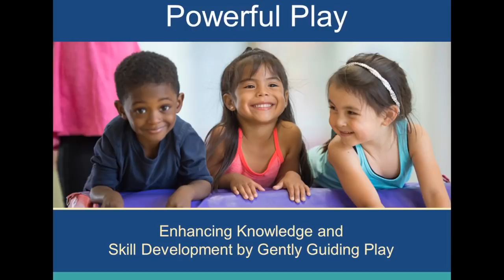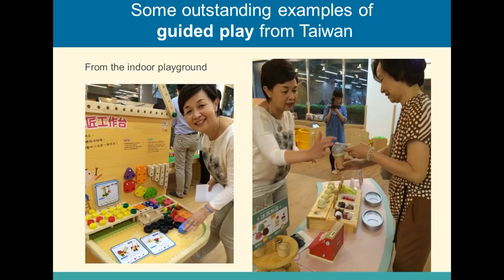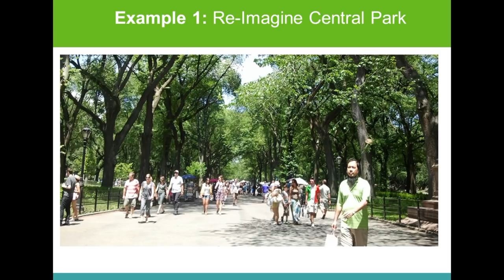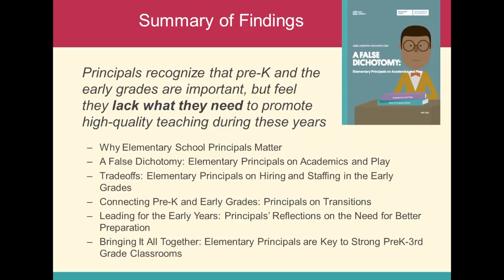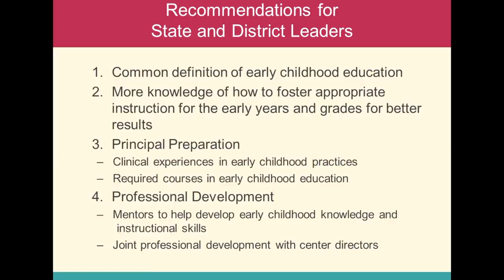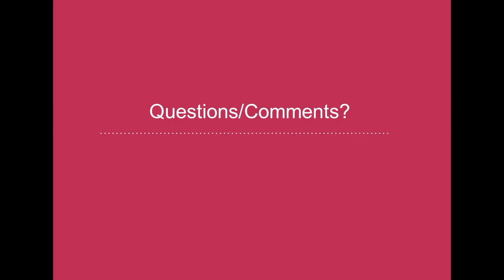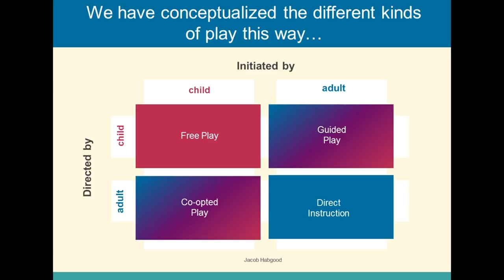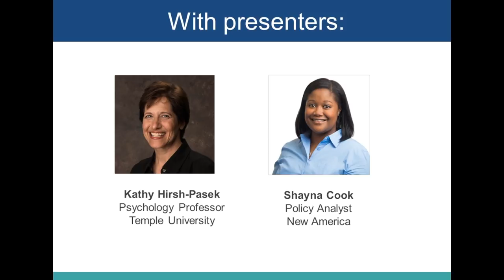Webinar: Enhancing Knowledge and Skill Development by Gently Guiding Play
On May 9th, 2017, NAEYC hosted a webinar on the powerful impact of play-based learning. Watch the recorded presentation as our presenters, psychology expert Kathy Hirsh-Pasek and policy analyst Shayna Cook, dig into the latest research on why play is critical to children’s learning and development. This video will help educators learn strategies to gently guide play in ways that boost knowledge and skill development. Administrators and policy makers will discover why recent brain research supports increased time for play-based learning.

Learn more about our upcoming webinars and view archived presentations